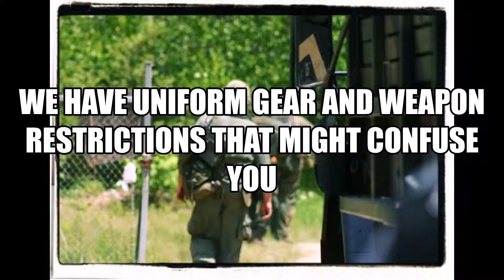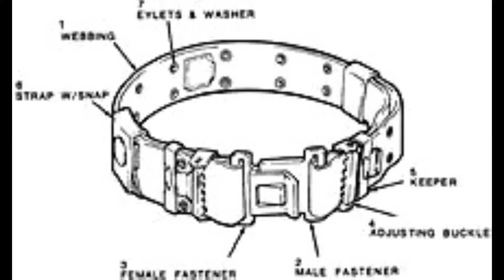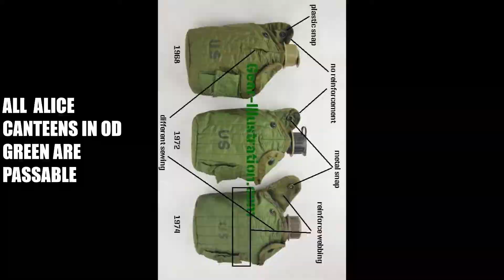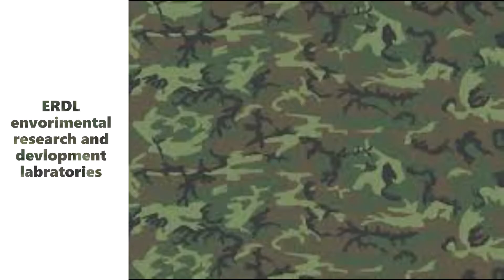US equipment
THIS IS A INTRODUCTION VIDEO FOR LIBERTY CANYON.